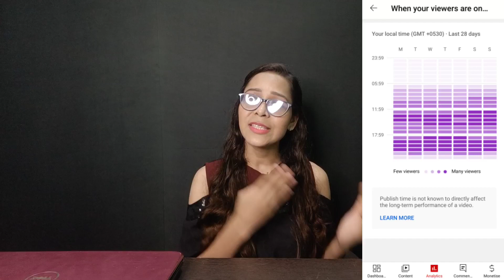Best Time To Upload Youtube Videos 2022 | Youtube Video Upload Karne Ka Sahi Time 2022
Youtube Video Upload Karne Ka Sahi Time 2022 | Best Time To Upload Videos On Youtube 2022 | Video Public Karne Ka Sahi Time

Queries solved:

Best time to upload youtube videos 2022
youtube video upload karne ka best time 2022
youtube video upload karne ka sahi time 2022
best time to upload youtube videos in India 2022
youtube video upload time 2022
best time to upload
what is the best time to upload youtube video

MY TOOLS :-

Tripod for Mobile
Ring light
Ring Light Stand
Green Screen
LED BUL 50 WATT